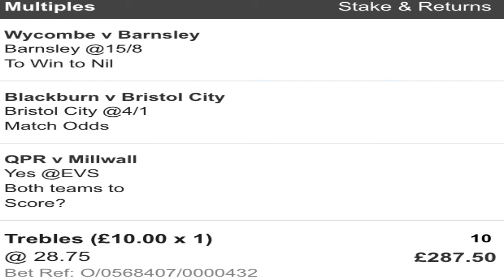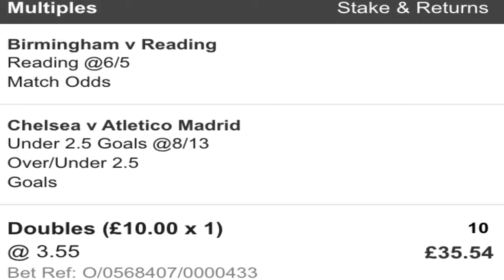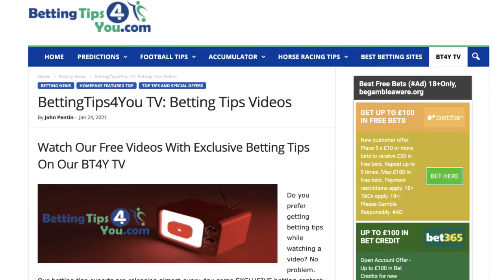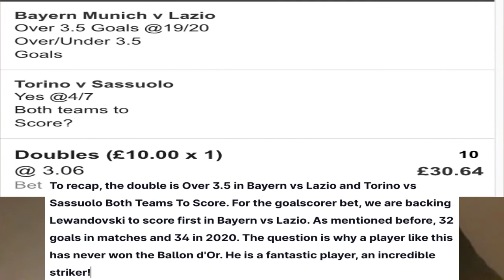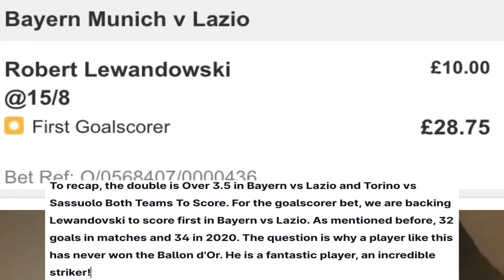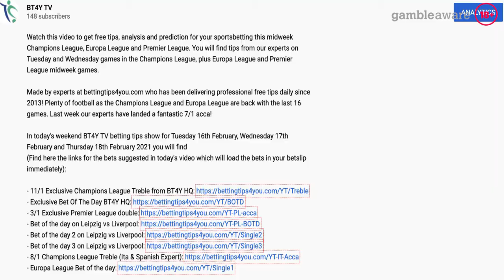Wednesday Champions League Betting Tips & Predictions | 23/1 Mega Acca + 2 Doubles + 2 Bets Of Day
Watch this video to get free tips, analysis and prediction for the Champions League for Wednesday Night. Those tips are made by experts at bettingtips4you.com who has been delivering professional free tips daily since 2013!

In the last few days, our experts have landed a fantastic 12/1, 11/1 & 8/1 & 3/1 Accas plus 3 bets across Europe!

In today's BT4Y Tv show, you will find exclusive betting tips and previews on the two Champions League games, Championship and Italian Serie A that will take place on Wednesday 17th March 2021.

Make sure you watch the video to access those Exclusive betting predictions on Champions League, Championship and Serie A. In today's show you will find plenty of analysis on the two massive clashes in the Champions League. In addition, you will also get Championship and Serie A tips.

Don't miss anything! We won several bets at BT4Y in the last few days including a 12/1, 11/1 & 6/1 & 3/1 accas in addition to more single bets like a 4/1 on Man City to win to nil vs Borussia Monchengladbach.

18+ | BeGambleAware | Ad | Odds Subject To Change